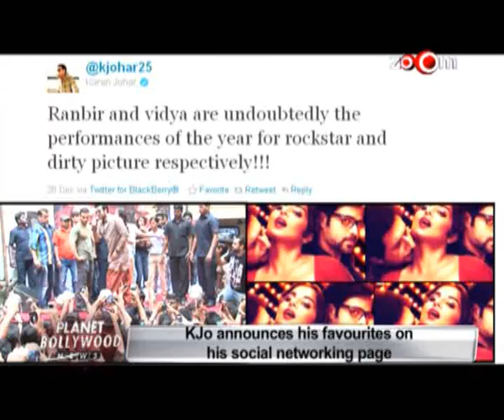Karan Johar leaves Shahrukh Khan's films out of the Winners List